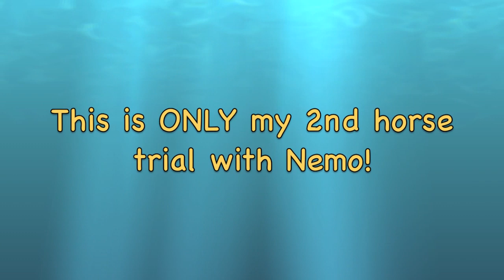Watermeon Mountain Pony Club HT 2011 May 8 - GoPro HD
This my 2nd horse trial with Nemo, my 7 y.o. Haflinger. We are in the Beginner Novice class. After the dressage and the stadium jumping he and I were in 2nd place following my friend Leslie in the lead with Heide her Haflinger. We finished the trials in the same standings - Heide 1st place & Nemo 2nd. You see, you do not need a big warmblood to do well! Haflingers rock! All mistakes in my ride were my mistakes!